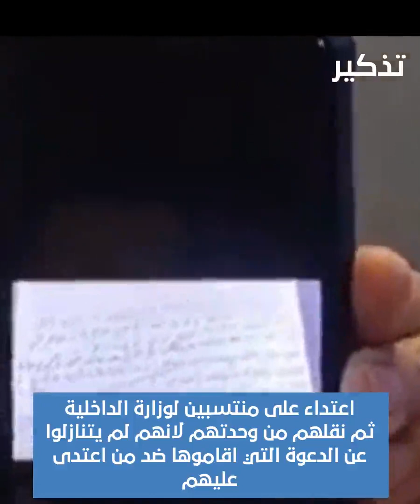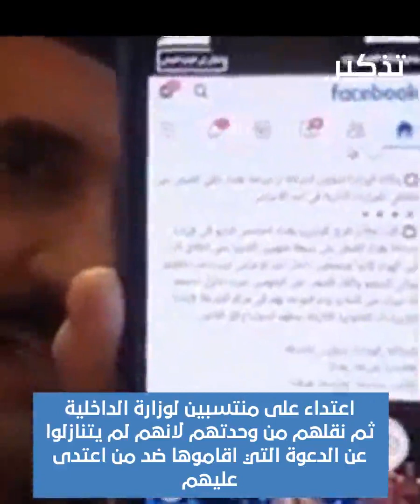مهزلة حقيقية في وزارة الداخلية العراقية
اعتداء على منتسبين لوزارة الداخلية ثم نقلهم من وحدتهم لانهم لم يتنازلوا عن الدعوة التي اقاموها ضد من اعتدى عليهم. جولة قصيرة بمعان كبيرة. قناة تذكير.